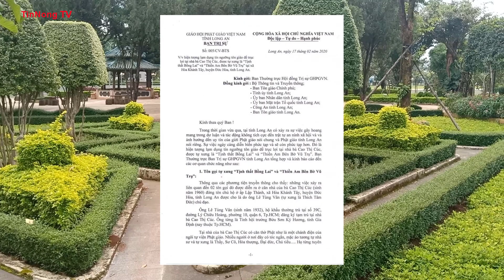TABBVT mới nhất|Công Văn 8 điểm của GHPGVN tỉnh Long An giải quyết dứt điểm các vấn đề ở TABBVT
GHPGVN tỉnh Long An vừa có công văn Số 005-CV-BTS của Ban Trị Sự GHPGVN tỉnh Long An về việc: Hiện tượng lạm dụng tín ngưỡng tôn giáo để trục lợi tại nhà bà Cao Thị Cúc được tự xưng là tịnh thất Bồng Lai và thiền Am Bên Bờ Vũ Trụ tại xã Hòa Khánh Tây, huyện Đức Hòa, tỉnh Long An. Trong đó có kiến nghị 8 điểm để các cơ quan công quyền từ trung ương đến địa phương giải quyết dứt điểm các vấn đề liên quan đến tịnh thất Bồng Lai, Thiền Am Bên Bờ Vũ Trụ.
Chắc chắn sẽ không lâu nữa mọi vấn đề về ttbl giờ là tabbvt sẽ được giải quyết!
* Nguồn Video:
* Cảm ơn các bạn đã quan tâm theo dõi.